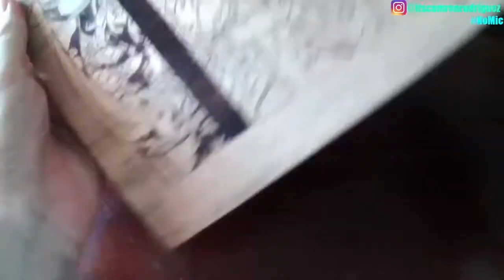Ninja Turtles wood burning ( speedart )